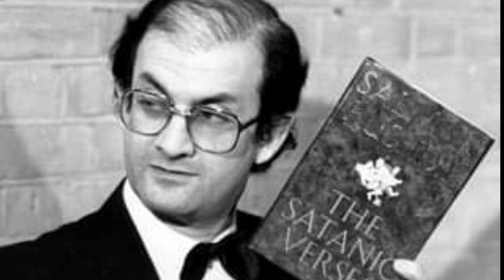agha roohi majlis ahlebait aur sahaba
ahlebait as aur sahaba ke mozu par dilchasp taqreer az roohulmillat syed ali nasir saeed abaqati agha roohi sb qibla (ashra e majalis shia pg college lucknow 1989) bar  asadistan.

aal e rasool
aal e rasul
aale rasool
aale rasul
ahlebait
ahlebaet
ahlulbayt
ahlalbayt
ahlebayt
ahl e bait
ahl e bayt
ahlebait kya hai?
ahlebait kya hain?
ahlebait sahaba
sahaba ahlebait
sahaba aur ahlebait
ahlebait aur sahaba
ahle bait ki mohabbat
mohabbat e ahlebait
mawaddat
mavaddat
mawaddat e ahlebait
mavaddat e ahlebait
ahlebait whatsapp status
sahaba whatsapp status
ahlebait naat
naat ahlebait
ahlebait kya hai in hindi
ahlebait kya hai in urdu
ahle bait ki mohabbat whatsapp status
sahaba naat
sahaba ka waqia
sahaba stories
sahaba ke naam
sahaba song
sahaba ki qurbani
ahlebait ki qurbani
sahaba stories in hindi
sahaba stories in urdu

sahaba
sahabi
sahabi e rasool
sahabi e rasul
ashab
ashaab
ashab e kiram
ashab e nabi
rasool
rasul
rasuul
rasoolallah
rasulullah
rasul e khuda
rasool e khuda
rasule khuda
rasoole khuda
islam
islam kya hai
islam ki tareekh
islam ki tarikh
tarikh e islam
tarikh e islami
tareekh e islam
tareekhi islami
islami tareekh
islami tarikh
nabi ki history
rasool ki history
islam ki history
rasool ki story
muhammad saws ki story
muhammad saws ki history
mohammad saws ki history
seerat e rasool
seerat e nabi
seerat e paighambar
seerat  e muhammad saws
seerat e mohammad saws
sirat e nabi
sirat e pak
sirat e rasul
sirat e rasool
sirat e muhammas saws
sirat e mohammad saws

majlis maulana agha roohi muharram 1989
islami tareekhi waqiat in urdu
islami tareekh
islami tareekh kya hai
islami tareekh e waqia
islamic tareekh
islami hostory

what is moharram
reaction on moharram
muharram moharram
majlis
asadistan
shahadat

muharram video
maulana agha roohi
agha roohi majlis
maulana agha roohi majlis
agha roohi tabarra
agha roohi majlis
majalis
maulana agha roohi lucknow
maulana agha roohi sb
lucknow
muharram
moharram

khomeini
ayatullah khomeini
khomeini
ayatollah khomeini
khumaini
khomeni
khumaini

agha roohi
agha roohi ki majlis
agha roohi majlis 2018
maulana agha roohi photo
agha roohi age
sayyad ali nasir saeed abaqati
roohul millat
nasirul millat
naseer ul millat
saeed ul millat
abbas nasir saeed abaqati
ali nasir saeed abaqati
murtuza nasir saeed abaqati
maulana agha rooi majlis 2020
maulana agha roohi ki majlis
maulana agha roohi majlis live
maulana agha roohi 2020
maulana agha roohi sahab
maulana agha roohi tabarra
maulana agha roohi sahab ki majlis
maulana agha roohi qama zani
maulana agha roohi old majlis
maulana agha roohi old majlis 2001
asadistan
afzal mahal majlis
shia college majlis
shia college agha roohi
maulana agha roohi abaqati majlis lucknow
agha roohi interview
agha roohi in pakistan
afzal mehel majlis
maulana agha roohi gujrat bhavnagar majlis

Muharram naat
Muharram noha
Muharram dhol
Muharram status
asadistan

Muharram majlis
Muharram lucknow
Muharram azadari lucknow india
Muharram azadari india